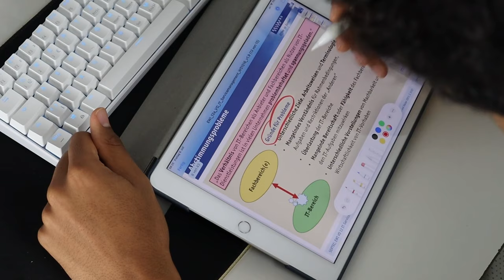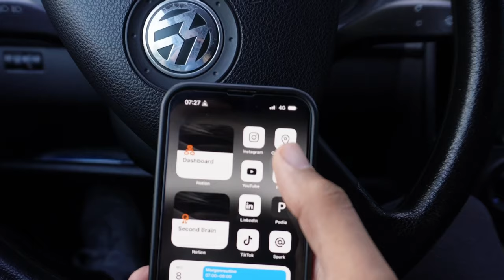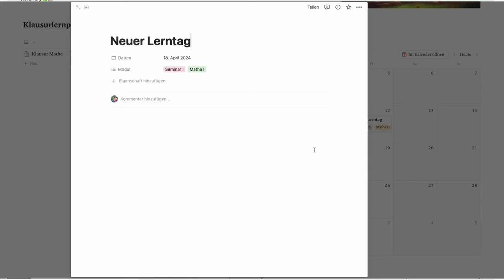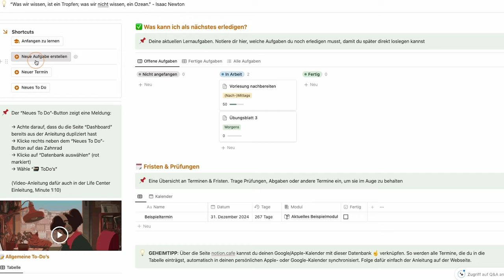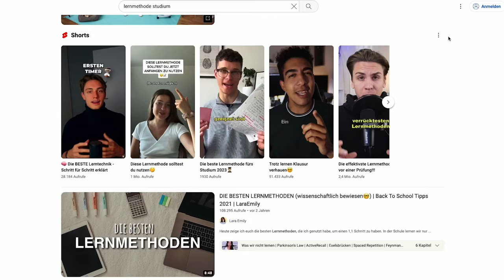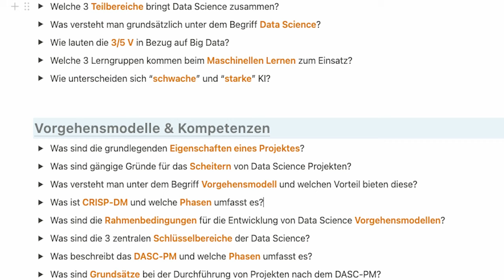Wie Ich Meine Noten Gerettet Habe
Hier findest du mein komplettes System für Studium & Produktivität 🔥

▬▬  Ein paar kostenlose Tipps  ▬▬▬▬▬▬▬▬▬

▬▬  Diese Videos solltest du noch sehen  ▬▬▬▬▬▬▬▬▬

▬▬  Was dich sonst noch interessieren könnte  ▬▬▬▬▬▬▬▬▬

▬ Kapitel ℹ ▬▬▬▬▬▬▬▬▬▬▬▬▬▬▬▬▬▬▬▬▬▬▬▬▬